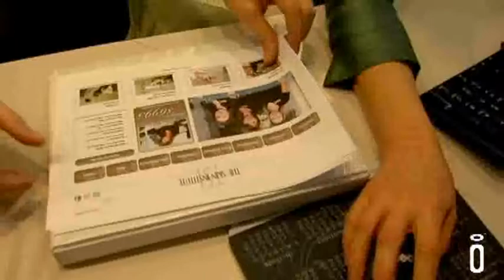Innovation Simple Testimonial - The Skin Institute